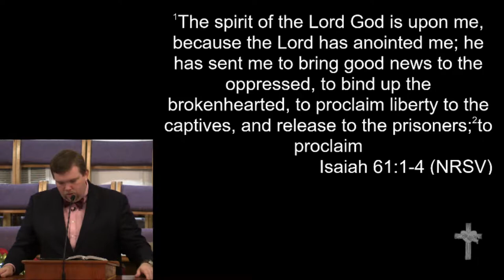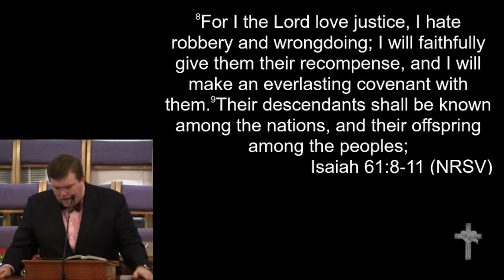12-17-17 - "The Coming of Jubilee"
"The Coming of Jubilee"